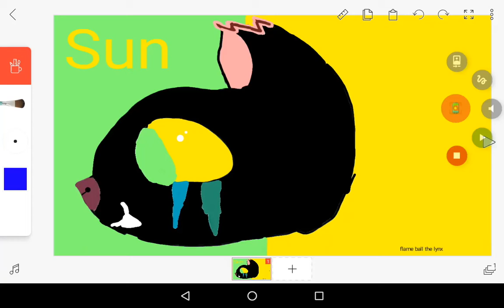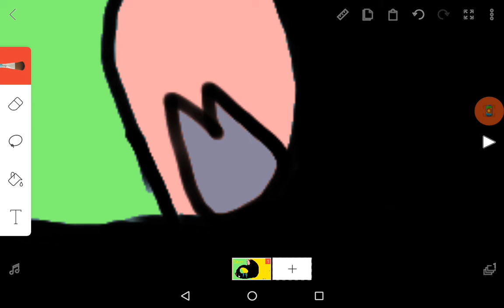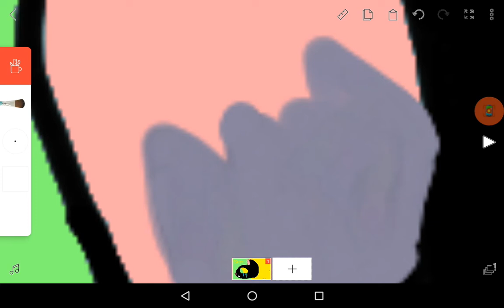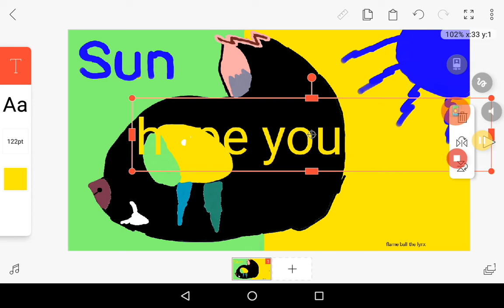Hide and seek winners prize (sun won)